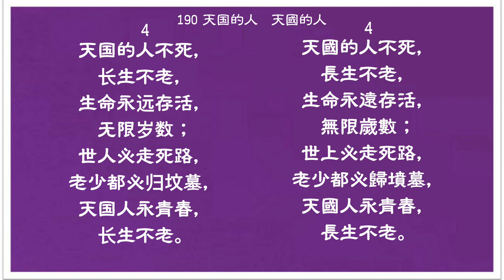190 天國的人